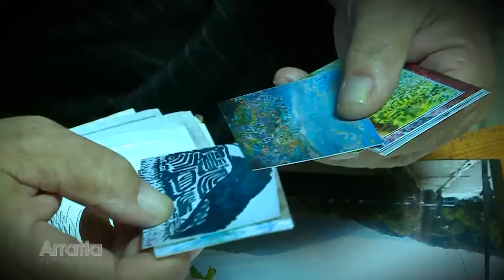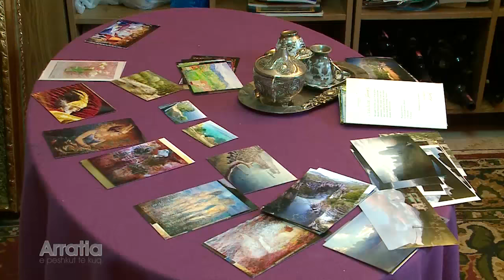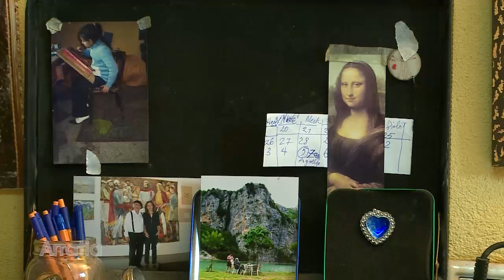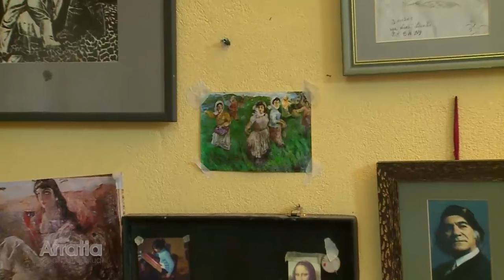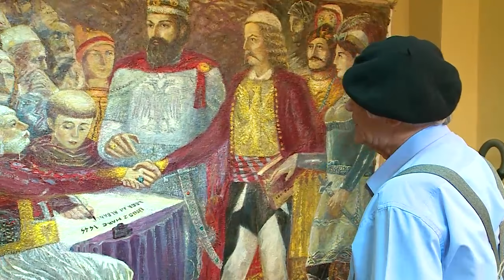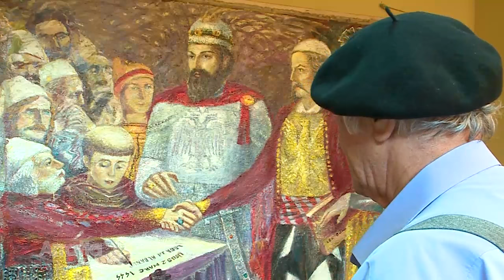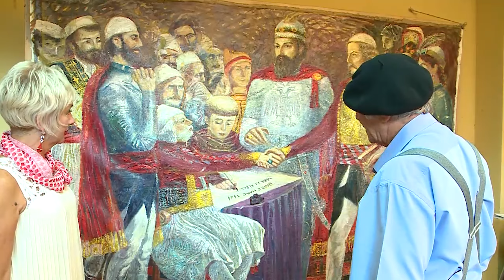Arratia e Peshkut te Kuq nga Rezarta Reci per Skender Kamberin, News24 1 tetor, 2016